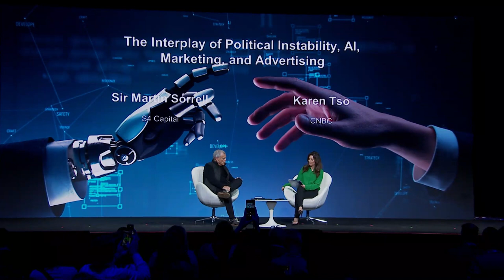4YFN24: The Interplay of Political Instability, AI Marketing & Advertising with Sir Martin Sorrell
Explore the intricate interplay between political instability, artificial intelligence, and the dynamic landscape of marketing and advertising. Delve into Sir Martin's insights as he shares groundbreaking strategies and innovative approaches that redefine the future of communication. Gain exclusive perspectives on how these converging forces shape consumer behavior, drive industry trends, and revolutionize traditional advertising paradigms. Don't miss this opportunity to uncover the pivotal role of AI and geopolitical dynamics in shaping the next frontier of marketing and advertising.